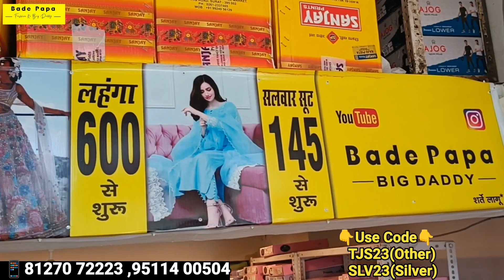Kanpur Wholesale Market के Expert Businessman से सीखो Readymade kapde ka Business kaise kare?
Kanpur Wholesale Market के Expert Businessman से सीखो Readymade kapde ka Business kaise kare? 😅Tejas vlogs 🔥
How to start a garments business?
New readymade garments shop kaise khole?

           💥Address👇

Fashion के बड़े papa (Big daddy)
Ground floor,  Near HDFC Bank
Baasmandi chauraha
Cooper ganj, Kanpur

Deals in -
all garments in Ladies, kids, men's

offers - 30 days replacement gauranty

👉Use Code 👉 TJS23 ( For other)
                             SLV23 (Silver )

Note - Use Code at Purchasing time for
            benefits attractive gifts 🎁

 केवल एक बार मैं एक स्कीम का लाभ उठा सकते है

👇Topics 👇

how to start new readymade garments shop?
how to start ladies garment shop
new readymade garments shop start kaise kare
how to start garment shop
full calculation for start new readymade garments shop
how to start readymade garments shop
how to start a garment business
readymade garments shop plan in hindi
readymade garment shop
how to start garment business
readymade garments business tips
how to start a garments store
kanpur bade papa
bade papa kanpur,big daddy kanpur
big daddy garments kanpur
big daddy kanpur wholesale market
kanpur wholesale market
kanpur kapda market
kapda market kanpur
big daddy
bade papa
wholesale market in kanpur
kanpur wholesale market readymade
kanpur kapda mandi
kanpur kapda market wholesale
kids wear latest new collection from bade papa
fashion ke big daddy
ladies wear kanpur
fashion ke bade papa
kanpur market
readymade garments wholesale market kanpur

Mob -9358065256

Warning